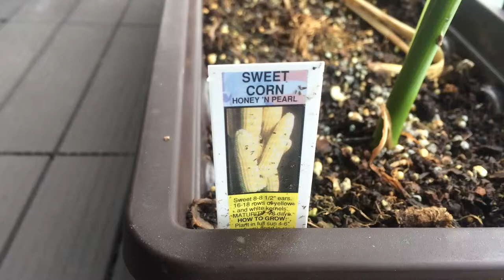Day 15 - Growing Sweet Corn Honey 'N Pearl in Balcony